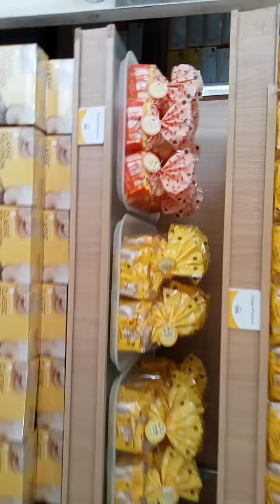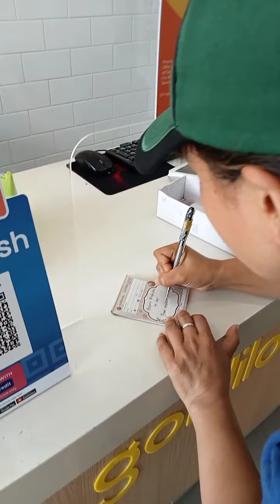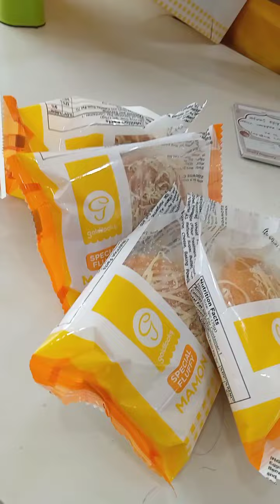off to buy cake/simple birthday celebration/Anabelle Batomalaque vlog